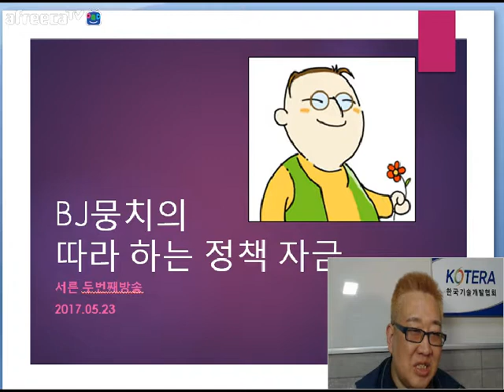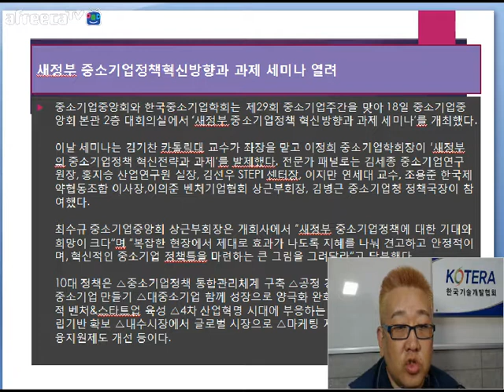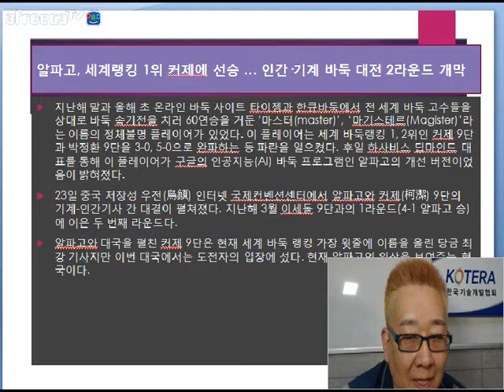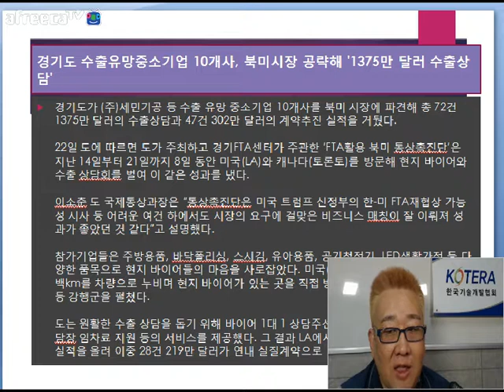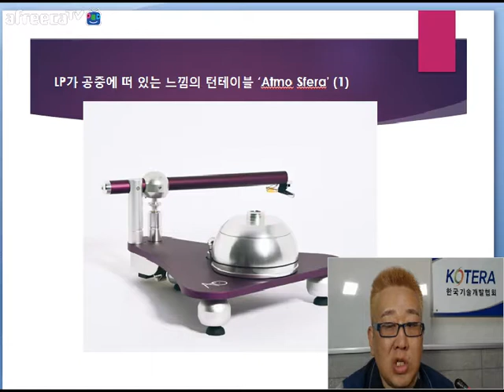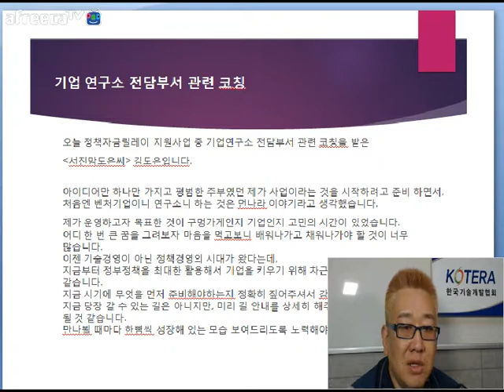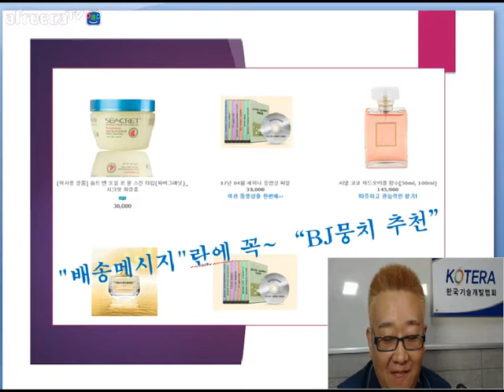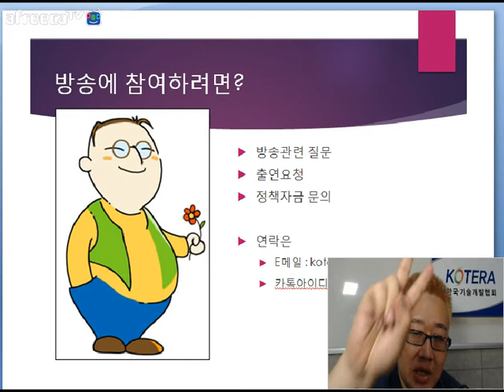[KOTERA TV] BJ뭉치의 따라하는 정책자금(170523)_금주의 정책자금뉴스, 컨설팅 상담후기 등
- 올해 중소기업 육성예산 16.6조 투입
  - 중소기업 창업 부담금 2022년까지 면제된다.
  - 중소기업 CEO들 "새 정부는 중소기업·소상공인 보호해줘야"
  - 새정부 중소기업정책혁신방향과 과제 세미나 열려
  - '중소기업 일자리 창출 10대 정책 과제' 제시
  - 알파고, 세계랭킹 1위 커제에 선승.. 인간 ·기계 바둑 대전 2라운드 개박
  - 세탁 서비스 '위시온', 크린플라이 인수합병
  - 제주도 차량 탁송 통합 관계 시스템 '위드(WITH)' 베타 출시
  - 소프트뱅크, 930억 달러 비전펀드 설립.. IoT, 인공지능 등 4차 산업분야에 투자
  - 경기도 수출유망중소기업 10개사, 북미시장 공략해 '1,375만 달러 수출상담'
  - 한전, 전력기자재 중소기업조합과 간담회 개최
  - LH, 중소기업중앙회와 상생협력 간담회 개최
  - 일상을 취미 생활로 풀요롭게, 하비인더박스
*이런 제품 어때요?
  - LP가 공중에 떠 있는 느낌의 턴테이블 'Atom Sfera'
  - 특허출원을 하고자 합니다. 도움주세요.
*컨설팅 상담 후기
  - 희망의 길을 열어 주고 가셔서 감사합니다.
  - 기업부설연구소 전담부서 관련 코칭
*막간 홍보
  - 세미나를 위한 최적의 공간
  - 큐핏닷컴 (배송메시지 란에 꼭~ BJ뭉치 추천)
  - [경기] 2017년 뷰티 제품개발 지원 사업 시행계획 공고
  - [서울] 2017년 웹툰 원작 활용 콘텐츠 제작지원사업
  - 2017 인공지는 R&D챌린지 대회
*Review
* 생방송 : 매주 화요일 저녁 9:00